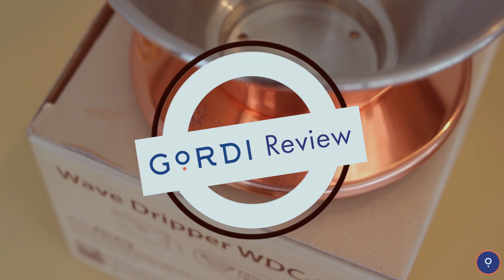GORDI REVIEW | Kalita Tsubame Copper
Hi, kali ini kami membahas sebuah alat seduh yang diproduksi oleh manufaktur alat ternama, Kalita. Alat ini cukup spesial karena dibuat dari bahan tembaga yang dibuat di kota Tsubame, Jepang.

Ingin tahu info selengkapnya?
Simak ulasan berikut ya